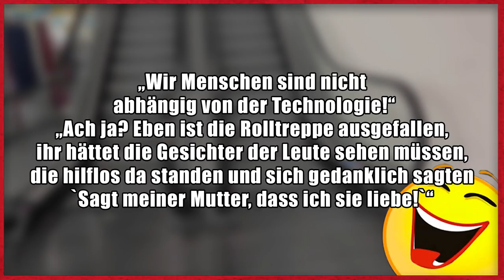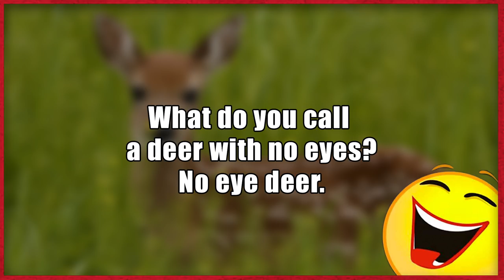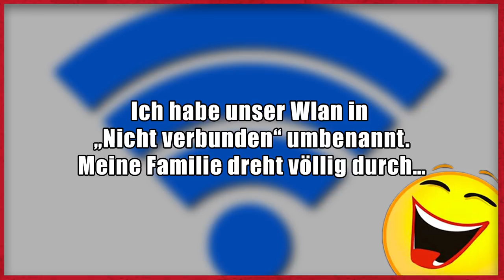Lustige Witze | Folge 129 (mit schwarzem Humor)